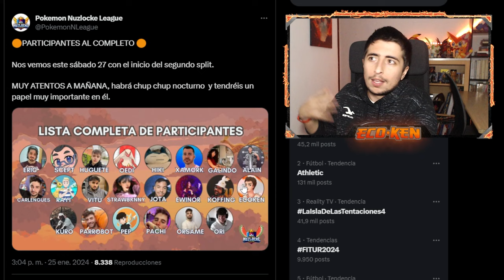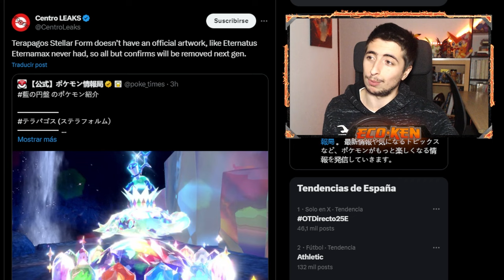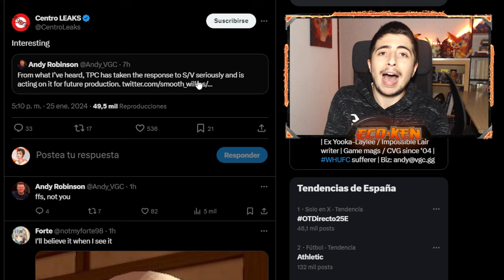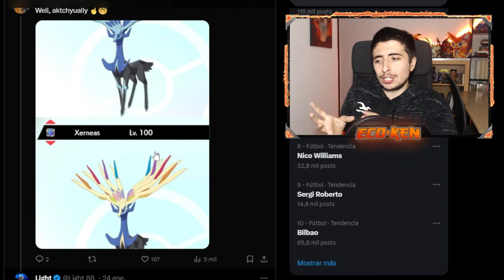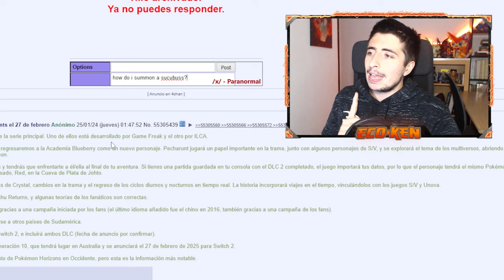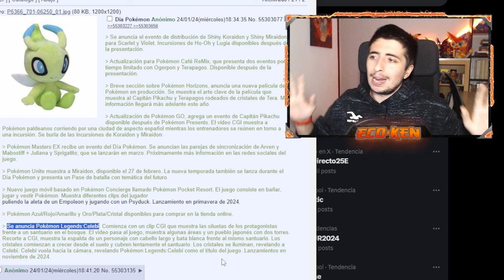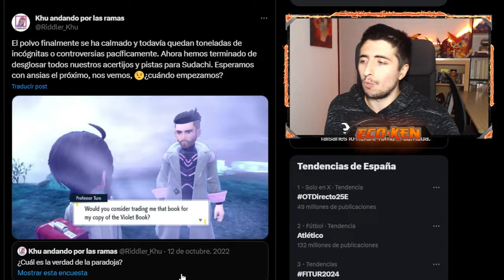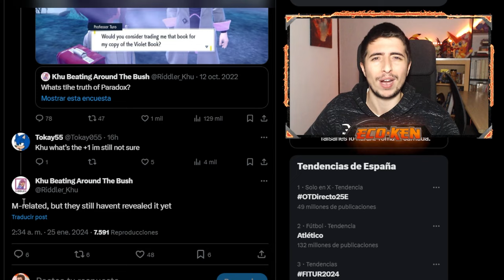¡¡FILTRACIONES LOCAS!! 😱 RIDDLER HABLA de UN NUEVO POKÉMON en ESCARLATA y PÚRPURA